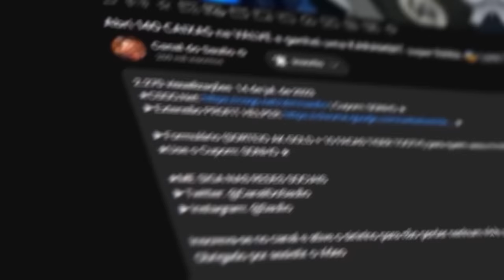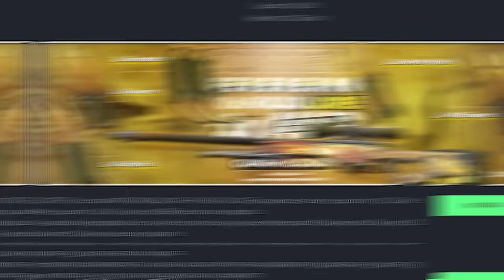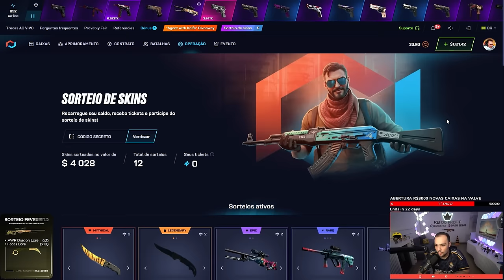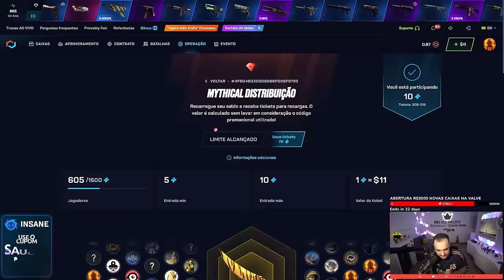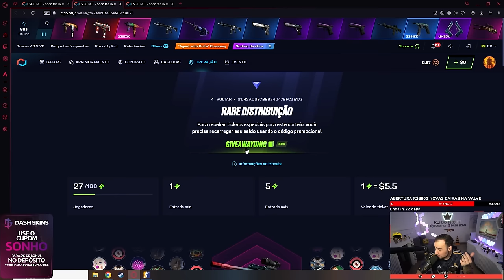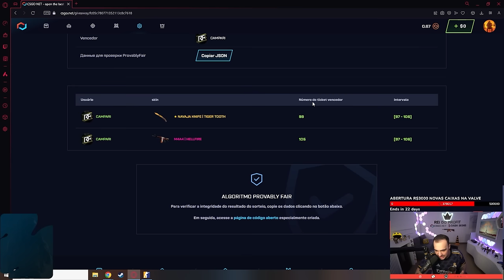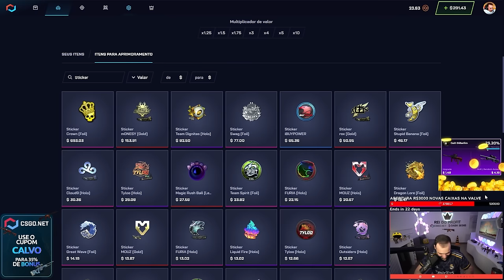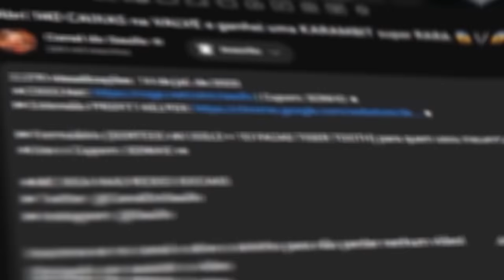Nova ATUALIZAÇÃO no CSGO.NET - Prêmios em SKINS a todo MOMENTO!!!